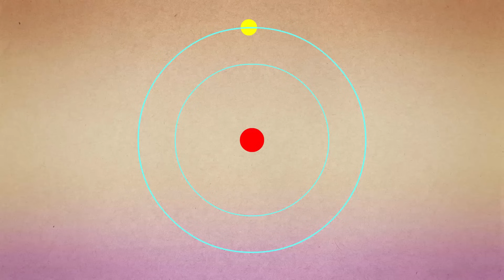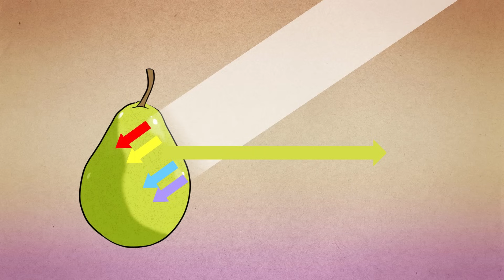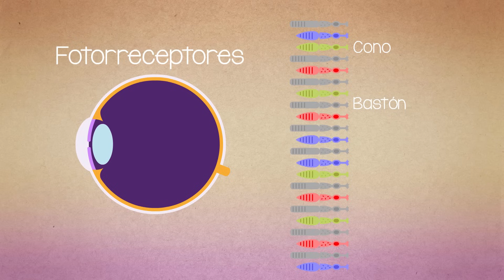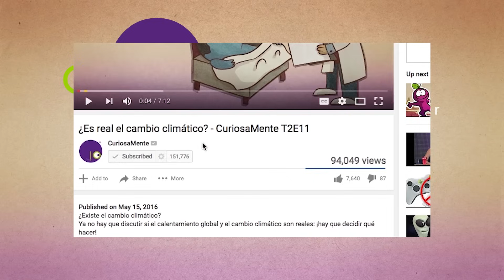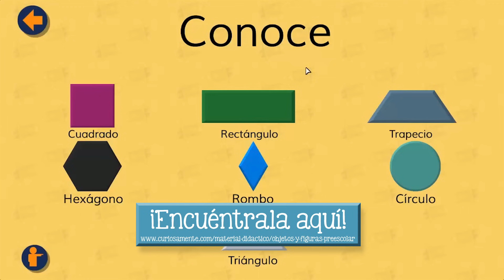¿Qué es la luz? ¿Por qué vemos colores?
Nos sirve para ver cosas grandes y pequeñas, cercanas e increíblemente lejanas: la luz. ¿Qué es? y ¿Qué son los colores? Conoce la verdad detrás de tus ondas electromagnéticas favoritas.

Guión: Tonatiuh Moreno
Voz: Javier Lacroix
Ilustraciones: Sergio Rivera y Tonatiuh Moreno